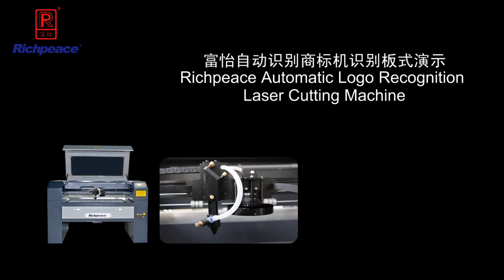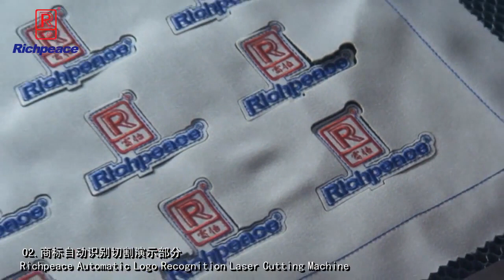How to cut logo embroidery with Richpeace laser engraving and cutting machine with camera position?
Richpeace laser engraving and cutting machine with camera position